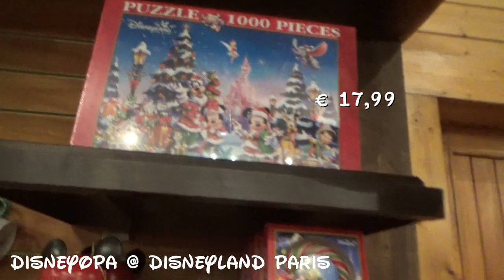Disneyland Paris Shop Alamo Trading Post 4/5 DisneyOpa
DisneyOpa ist heute weiterhin in der Alamo Trading Post auf Disney`s Davy Crockett Ranch im Disneyland Resort Paris. Dieser Souvenirshop mit integriertem Supermarkt bietet euch ein riesiges Sortiment der schönsten Disney Mitbringsel. Lasst das Tüten schleppen in den Disney Parks, sondern kauft euch hier euren Kofferraum voll... Ihr könnt diesen Shop besuchen wenn ihr Gäste der Ranch seid, oder wenn ihr das leckere Abendbüffet geniessen möchtet und an der Einfahrt zum Gelände eine entsprechende Reservierung vorzeigen könnt. Der Shop ist allemal einen Besuch wert, aber seht es selbst... Viel Spaß mit diesem Video und danke für ein Abo :)